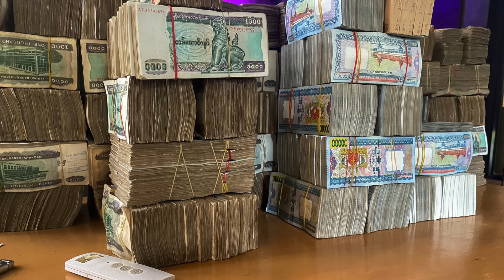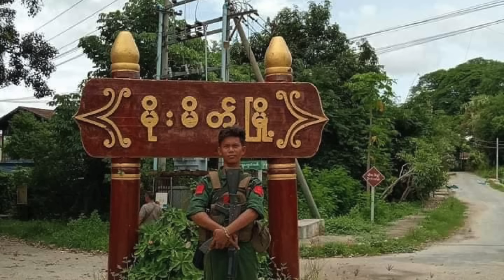Aug 01 Zan: US Dollar 1 Ah Kawlram Tangka 5,500 Thleng Zo. Kanpetlet Pengih Non-CDM 88 In CDF Kop